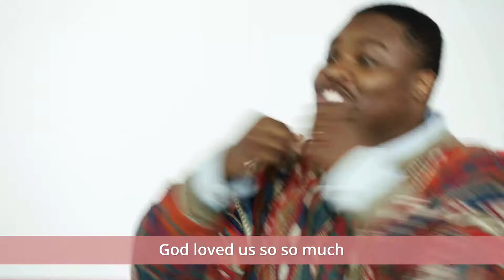Greatest Gift Remix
By Orange Kids Music